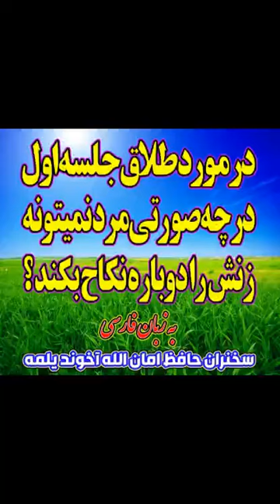در مورد طلاق جلسه اول موضوع👈 در چه صورتی مرد نمیتونه زنش را دوباره نکاح بکند ؟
تصویری فارسی👆👇

موضوع اصلی  👈در مورد طلاق جلسه اول

موضوع👈  در چه صورتی مرد نمیتونه زنش را دوباره نکاح بکند ؟

دوستان فیلم تصویری دیگر موضوع های مفید و‌ مهم در پیج اینستاگرام جناب استاد موجود است. با سرچ لفظ انگلیسی حافظ یلمه می توانید فالو کنید

و همچنین با سرچ الفاظ👈 کانال رسمی حافظ یلمه (ترکمن) 👉 از سخنرانی های صوتی وی بهره بگیرید.